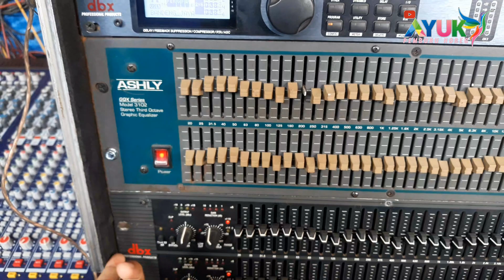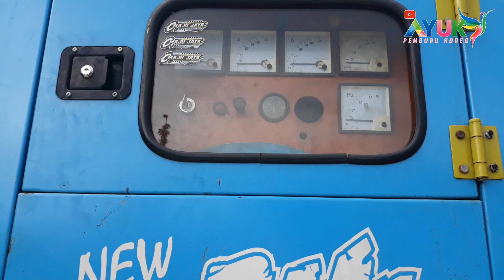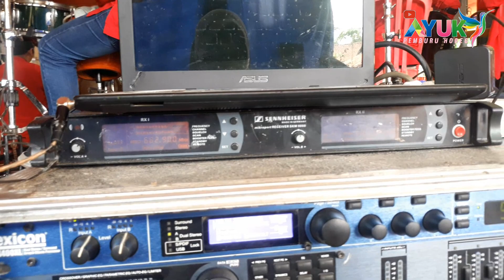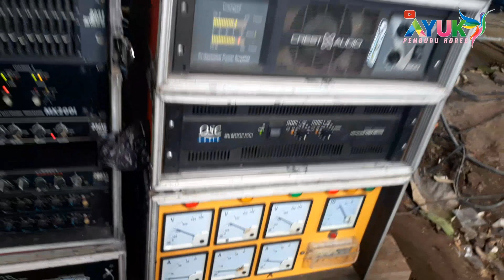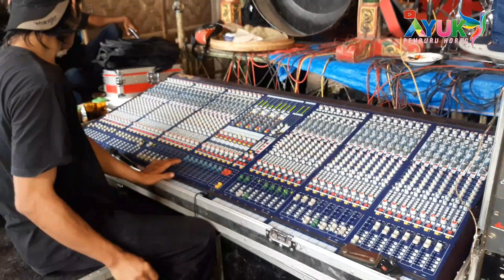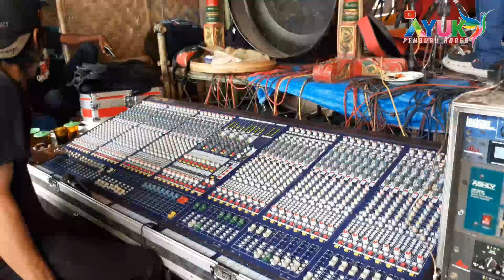viral bok sub mau lepas ||hajatan horeg|| power nya londo tenaga roso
maju jaya sound system jilid 1 mantap dengan membawa 6 bok sub , lowded dan 6 line aray dari serinya leem produc sangat kencang dab horeg di hajatan kali ini sampai mau lepas dari tatanan sayap untuk bok foh nya karena hentakan keras, juga di dukung dapur pacu alat londo ada mixer seri midas ...

alamat: gegersapi,glogong,gondang,sragen
pimp :ponidi
bila ada menambah job hajatan 🙏👍